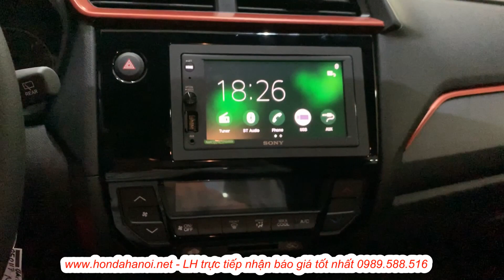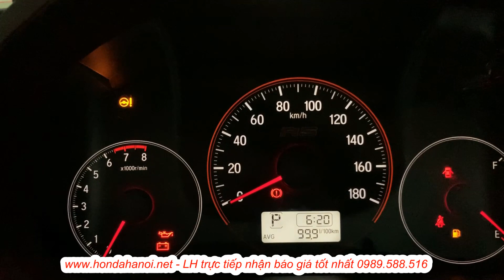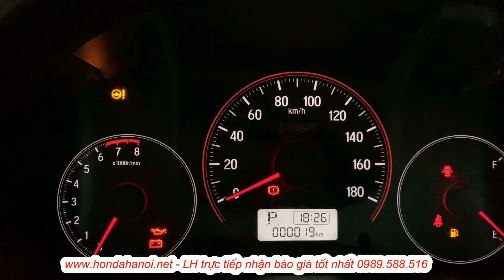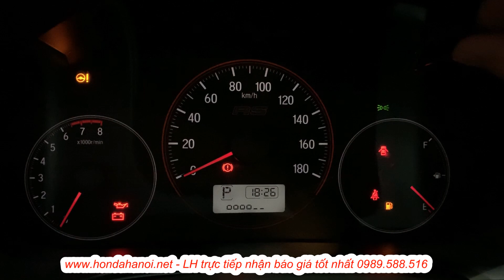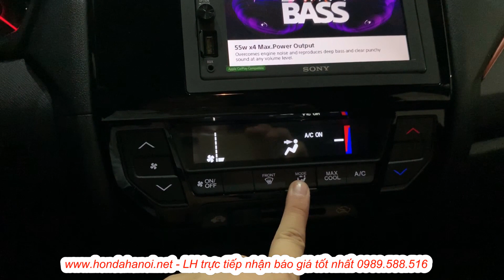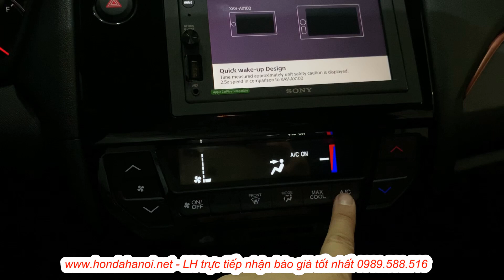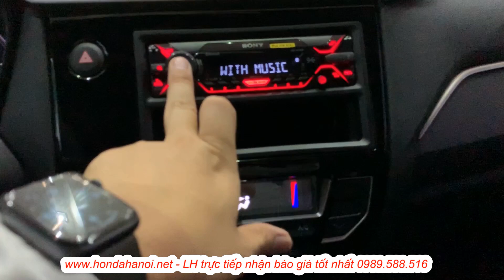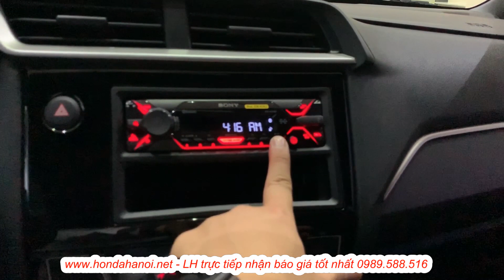✅HƯỚNG DẪN SỬ DỤNG CƠ BẢN TRÊN HONDA BRIO 2021 Cho Người Mới Mua Xe, Bảng Giá Khuyến Mại Mới Nhất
✅HƯỚNG DẪN SỬ DỤNG CƠ BẢN TRÊN HONDA BRIO 2021 Cho Người Mới Mua Xe, Bảng Giá Khuyến Mại Mới Nhất Mua Xe LH 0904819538
HONDA GIẢI PHÓNG BÁN HONDA BRIO 1.2V 2021
SIÊU KHUYẾN MẠI 07/2021
💥HONDA BRIO 2021 - Dòng xe đô thị cỡ nhỏ - LẦN ĐẦU TIÊN XUẤT HIỆN TẠI VIỆT NAM 💥
🔆 Sau một thời gian dài chờ đợi. Honda Việt Nam đã cho ra mắt dòng xe đô thị cỡ nhỏ giá rẻ hoàn toàn mới với 3 phiên bản :
🚘 Honda BRIO -G : 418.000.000 vnđ
🚘 Honda BRIO - RS : 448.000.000 vnđ
🚘 Honda BRIO - RS Two Tone (nóc màu đen) : 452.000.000 vnđ
🖍Với các màu
🚫 Honda BRIO -G : Trắng,Đỏ,Bạc
🚫 Honda BRIO - RS : Vàng,Cam,Đỏ cá tính,Trắng,Bạc
🚫 Honda BRIO - RS 2 màu : Cam,Vàng,Đỏ cá tính
❤️ HONDA Hà Nội trân trọng kính mời Quý ✅Khách Hàng tham dự lễ ra mắt xe Honda Brio và nhận những phần quà gấp dẫn 🎁
🎯 Showroom Honda Ô tô Hà Nội -Km9, đường Ngọc Hồi, Hoàng Liệt, Hoàng Mai , Hà Nội
⏱ Khuyến mại hết ngày 31/03/2021
🍩 TeaBreak, Trà, Coffee, Bánh ngọt...
🎁 Đặc Biệt, nếu KH đặt xe trong thời gian diễn ra chương trình sẽ nhận được gói Khuyến Mãi Vô Cùng Hấp Dẫn ❤️❤️❤️
Trân trọng cảm ơn quý khách!

1.Khuyến mại lớn theo từng loại xe.
2.Giao xe sớm nhất, sẵn xe, đủ màu
3.Tặng phụ kiện lớn, đi kèm hỗ trợ giảm giá cực SỐC.
4.Miễn phí bảo dưỡng 1000 Km đầu tiên.
5. Tặng 1 phiếu thay dầu
6. Tặng quà và hưởng chính sách tốt nhất từ chính hãng HONDA, được hưởng chế độ chăm sóc tốt nhất sau bán hàng của HONDA
7.Tư vấn, hỗ trợ nộp thuế trước bạ, đăng kí, đăng kiểm...vv
8.Thủ tục trả góp nhanh gọn.
9.Làm việc với nhân viên tư vấn bán hàng chuyên nghiệp, được đào tạo bài bản.

ĐỐI VỚI MUA XE HONDA BRIO TRẢ GÓP

- Trả trước 10%, vay tới 90%. Thời gian vay có thể lên tới 7 năm
- Cam kết ra bảo lãnh chấp nhận cho vay trong vòng 24h
- Hồ sơ vay nhanh gọn, hỗ trợ với cả những hồ sơ nợ xấu

Xem chi tiết Bảng giá xe Honda Ô Tô 2021

Giá bán Một vài sản phẩm cùng loại:

HONDA BRIO 1.2RS  :  LH 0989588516 VNĐ

HONDA BRIO 1.2RS OP1  :  LH 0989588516 VNĐ

Hãy nhấc máy gọi ngay MR. Hội để có được giá tốt nhất